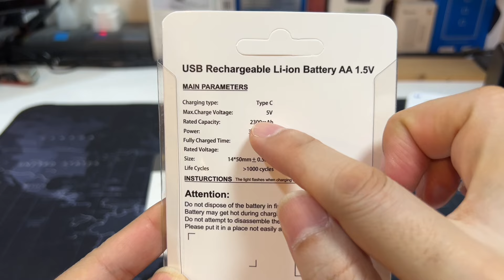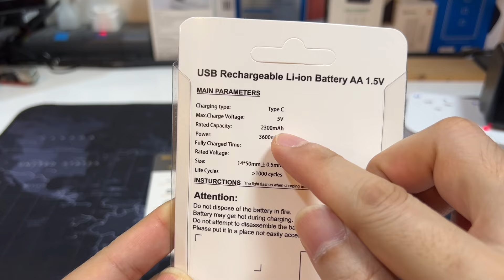รีวิวถ่านชาร์จ MBLL Lithium 1.5V 3600mWh USBC ใหม่ ทดสอบวัดประจุได้ที่2 แบตทางเลือกใหม่ ใช้ดีชาร์จไว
แนะนำ ถ่านชาร์จ MBLL ลิเธียม AA1.5V battery
ร้านค้าที่ 1 Lazada ออนไลน์
ร้านค้าที่ 2 Lazada ด้วยนะครับ
** ถ่านชาร์จ MBLL AA AAA 9V USB Rechargeable Battery ใช้ได้กับอุปกรณ์ทุกชนิด นาฬิกา เมาส์ ของเล่นเด็ก มัลติมิเตอร์ กีต้าร์ไฟฟ้า แบบแพค

* อุปกรณ์ทดสอบความจุถ่านลิเธียม ZB2L3 Lithium Battery
👉แนะนำร้านค้าราคาถูก Shopee ครับ
👉ร้านที่ 2 Lazada เจ้าของเดียวกันครับ

Spacifications
- ยี่ห้อ : MBLL
- รุ่น : Type-C
- ความจุ : 1200 mAh
- เวลาในการชาร์จ：1.5 ชั่วโมง
- อุณหภูมิแบตเตอรี่ :- 20 °C+60 °C
- การใช้แบตเตอรี่ : มากกว่า1000 ครั้ง
- แรงดันไฟฟ้า : 9 V
- แบตเตอรี่ลิเธียม9V
- ซื้อ 1 ก้อน ซื้อแบตเตอรี่ทั่วไปถึง 1200 ก้อน

ทำไมต้องเลือกใช้ถ่านชาร์จ MBLL USB
 - ชาร์จได้โดยไม่ต้องใช้เครื่องชาร์จ
 - ชาร์จUSBโดยตรง
 - ชาร์จเร็ว เต็มภายใน 1ชั่วโมง
 - น้ำหนักเบา
 - อนุรักษ์สิ่งแวดล้อม ไม่ต้องทิ้งถ่านบ่อย ชาร์จซ้ำได้มากกว่า1000รอบ
 - มีประสิทธิภาพสูงใช้งานได้นาน
 - สะดวกต่อการใช้งานพกพาง่าย
 - เป็นถ่านประเภทลิเธียม มีความปลอดภัยสูง
 - มีไฟแจ้งสีเขียวเมื่อถ่านชาร์จเต็มแล้ว
 * ถ่านสามารถใช้กับอะแดปเตอร์หัวชาร์จทั่วไปได้เลย*

  แบตเตอรี่แบบชาร์จไฟได้เป็นแบตเตอรี่จัดเก็บข้อมูลหรือเซลล์สำรองเป็นแบตเตอรี่ไฟฟ้าชนิดหนึ่งที่สามารถชาร์จทิ้งลงในโหลดและชาร์จใหม่ได้หลายครั้งซึ่งต่างจากแบตเตอรี่แบบใช้แล้วทิ้งหรือแบตเตอรี่หลักซึ่งให้มาด้วยการชาร์จเต็มแล้วและทิ้งไปหลังการใช้งาน